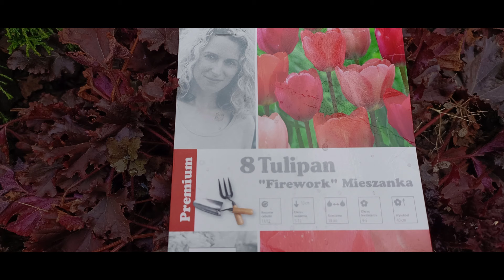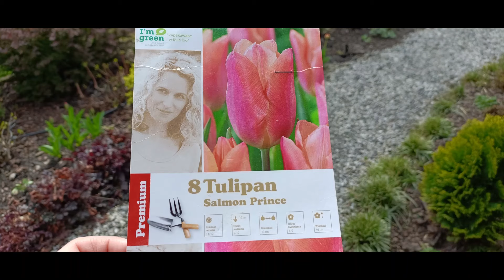Masz włókninę nie zapomnij tego zrobić wiosną. Spacer po ogrodzie 5 04 2024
Wsparcie kanału Włóknina, agrotkanina, mata przeciw chwastom. Jak wiecie ja w swoim ogrodzie mam włókninę nie polecam jej dawać jeśli macie możliwość finansową aby wyśćiółkować rabaty korą, kompostem, zrębkami koszt kilku tyś lub lubicie pielić. Ogród ma pięć lat i w większości rośliny się tak rozrosły, że włókniny już nie ma. Prace z wycinaniem włókniny robię zawsze wiosną po przycięciu wszystkich roślin bo wtedy mam swobodny dostęp.